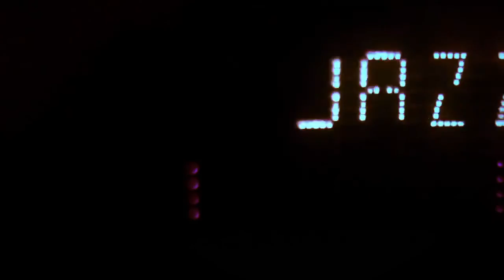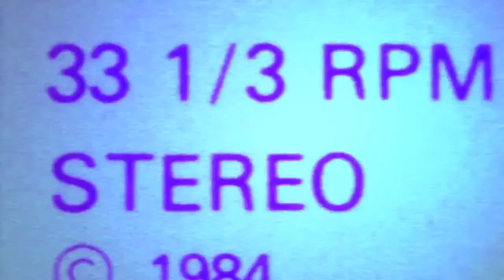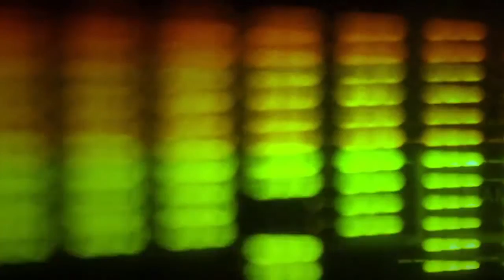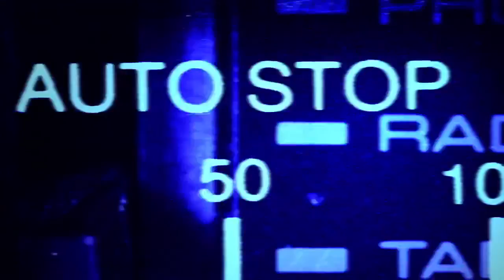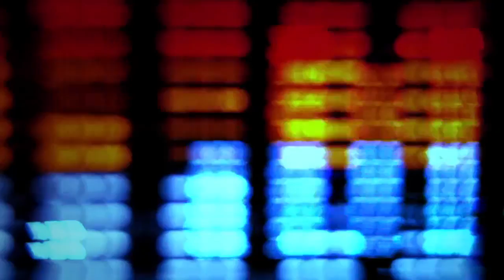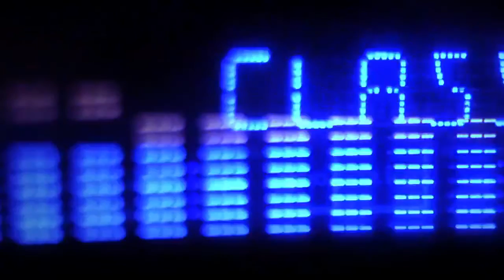Various Artists - Feel The Deep - The Deep House DJ's Selection - vol.3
1 | 00:00 | Deep Attitude - Nature
2 | 03:56 | Hot Hands pres. Alex Martinez - Back From Nowhere
3 | 10:45 | Thrashing Bizarre - Lucky Strike
4 | 14:36 | Mental Department - Night Moves
5 | 20:12 | Felix Price - Miami Tonight
6 | 25:02 | Black Jag - Deep Exploration
7 | 28:34 | Virtually Path - Inspiration
8 | 32:09 | Autophonic - Autophonic
9 | 36:47 | Hugo Morales - Piece Of Heaven
10 | 41:47 | Yhiury Thoshi - Elek
11 | 46:59 | Blink Toward - Full Torn
12 | 50:22 | Slag Of The Fact - Relevant Rescue
13 | 53:37 | Alex O'Donnell - Back To Old
14 | 56:49 | Alley Culture - Talk Potent
15 | 1:00:05 | 9906:49 | King of Deep - Just In Time
17 | 1:11:56 | Renault Powell - Since
18 | 1:16:46 | Old School Effect - Hot Distance
19 | 1:20:09 | The Blinding - Endocontrol
20 | 1:24:20 | U.M.S. - I Need

® 2017 DOS Denial Of Service Records - YouTube Channel